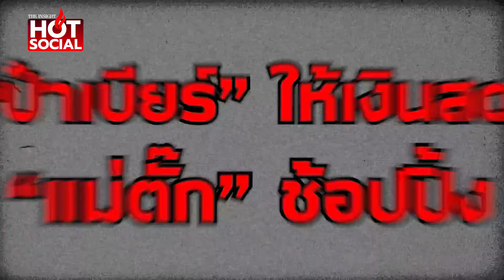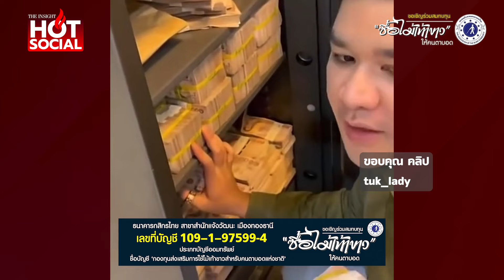อู้ฟู่ ขุดคลิป"แม่ตั๊ก" ขอตังค์ "ป๋าเบียร์" ช้อปปิ้ง ใช้เงินเป็นปึกๆ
อภิชาตบุตรผัว ขุดคลิป “แม่ตั๊ก กรกนก” ขอตังค์ “ป๋าเบียร์” ช้อปปิ้ง ใช้เงินสดเป็นปึกๆ ชาวเน็ตโยงคลิป ตั๊ก บ้าเงิน บ้ากิเลส เงินเหนือทุกอย่างในชีวิต